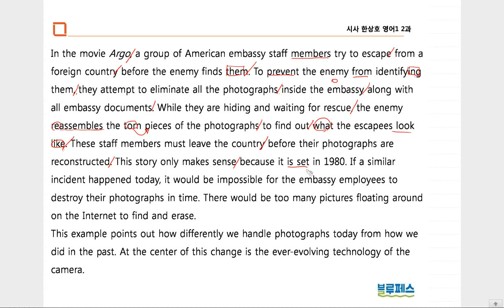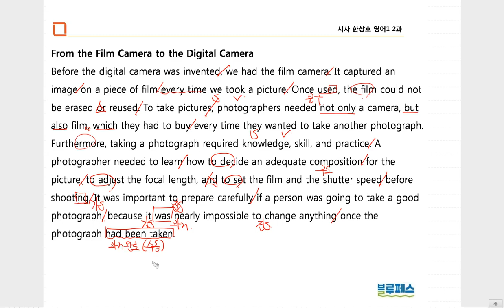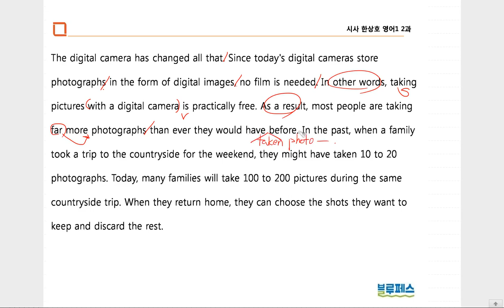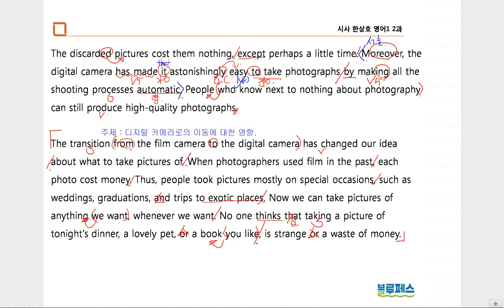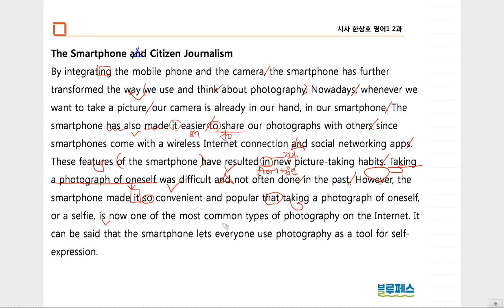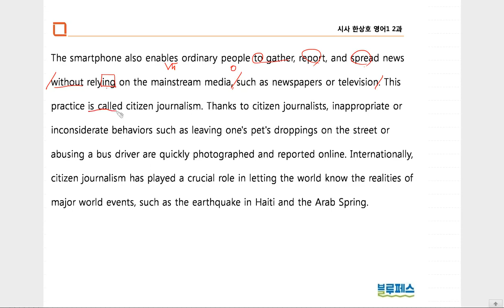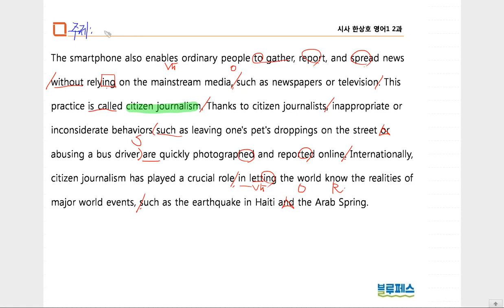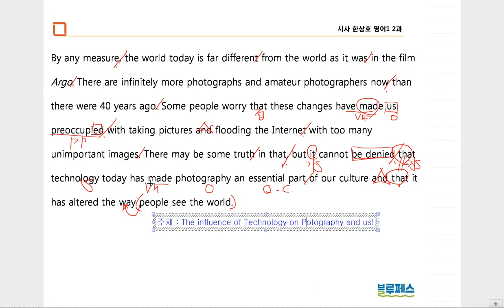시사 한상호 영어1 2과